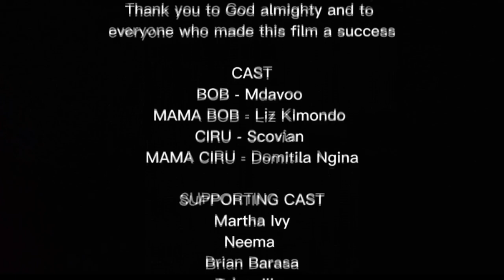SONS OF A SINGLE MOTHER EPISODE FOUR||SELA TV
Bob is ready to marry a lady whose parents are not in agreement with it, how will things turn out???

Background music with no copyright;